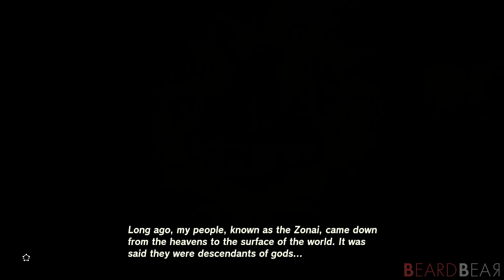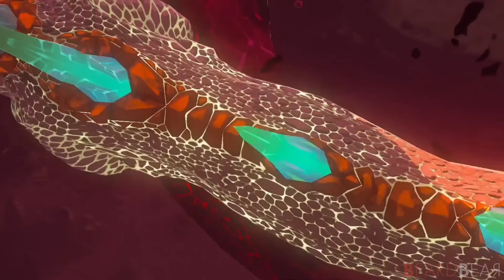Zelda: Tears of the Kingdom - All Ganondorf Scenes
Zelda: Tears of the Kingdom - All Ganondorf Scenes. This video shows you every Ganondorf cutscene in Zelda: Tears of the Kingdom.

►Game Information:
▪ Title: The Legend of Zelda - Tears of the Kingdom
▪ Developer: Nintendo
▪ Publisher: Nintendo
▪ Platform: Switch
▪ Gerne: Action-adventure
▪ 30+ hours